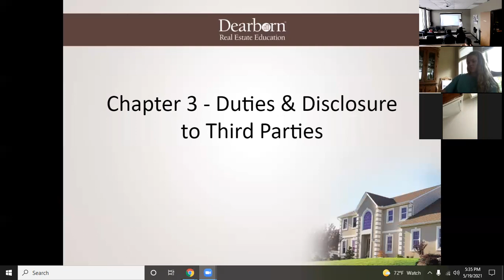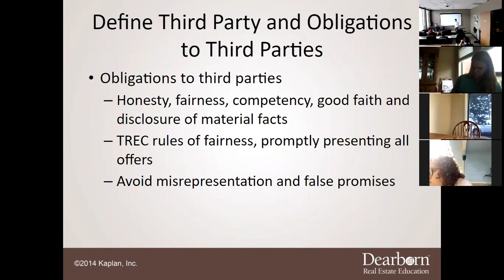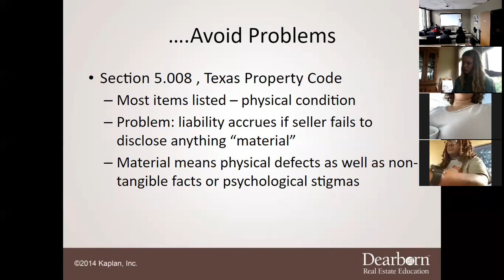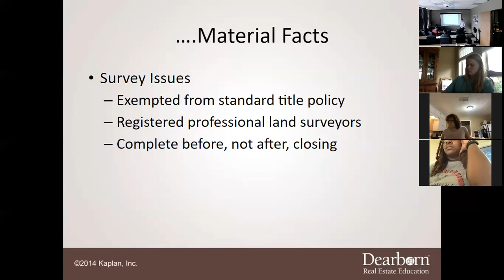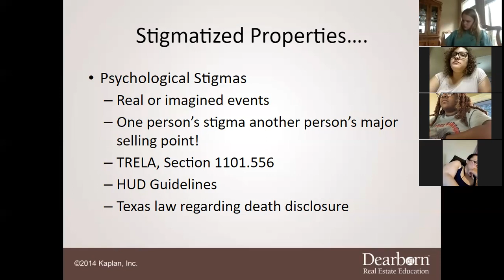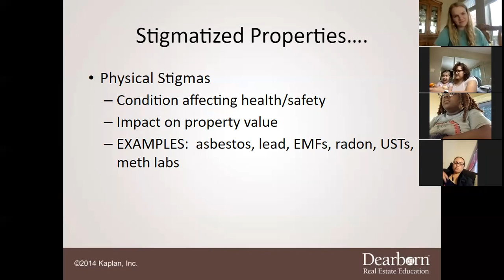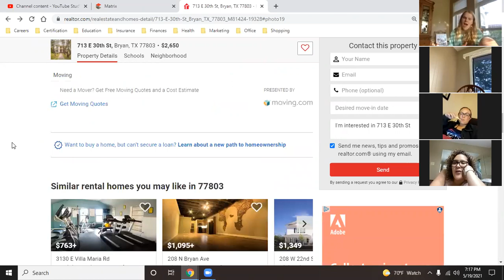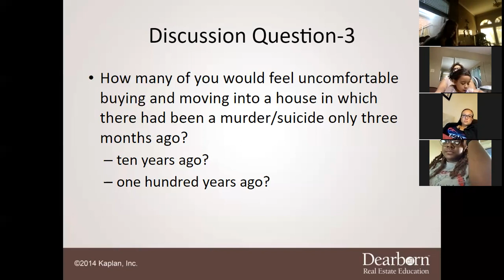Law of Agency - Chapter 3 Lecture